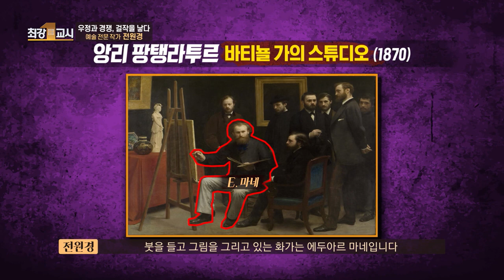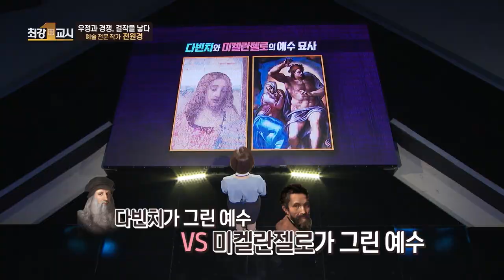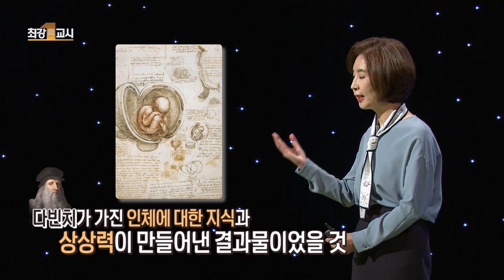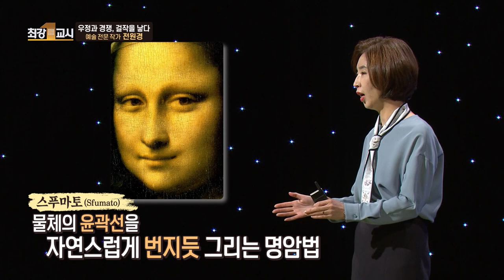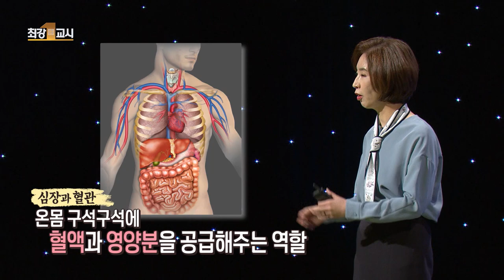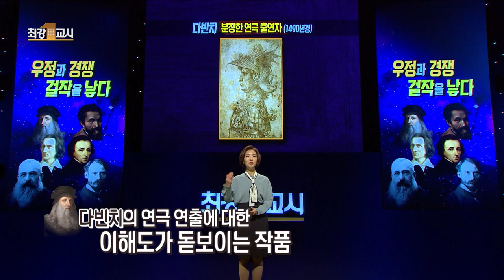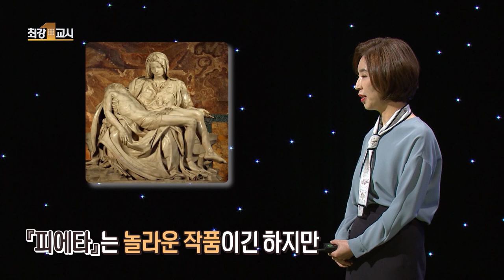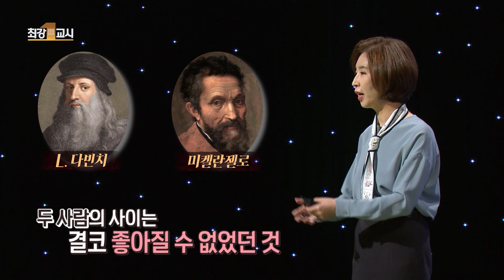[최강1교시] 우정과 경쟁, 걸작을 낳다 ep.01 l 예술 전문 작가 전원경